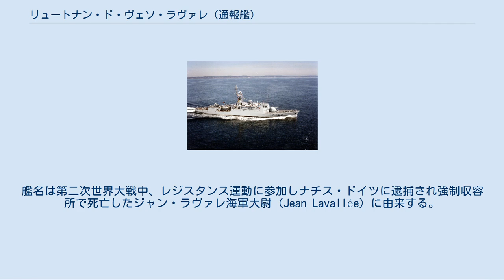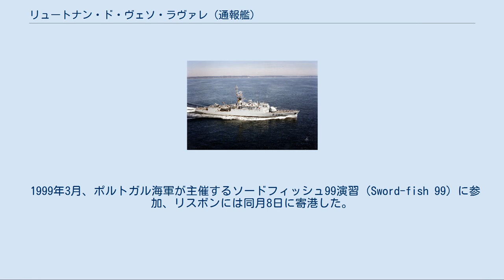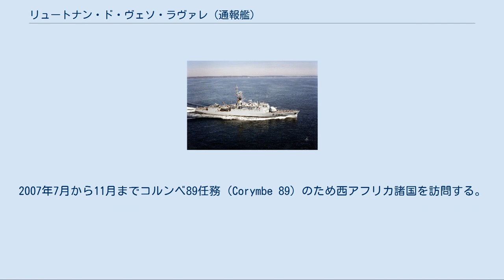リュートナン・ド・ヴェソ・ラヴァレ (通報艦)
リュートナン・ド・ヴェソ・ラヴァレ（フランス語：Lieutenant de vaisseau Lavallée, F 790）は、フランス海軍のデスティエンヌ・ドルヴ級通報艦10番艦。
艦名は第二次世界大戦中、レジスタンス運動に参加しナチス・ドイツに逮捕され強制収容所で死亡したジャン・ラヴァレ海軍大尉（Jean Lavallée）に由来する。
 「リュートナン・ド・ヴェソ・ラヴァレ」は、DCNロリアン工廠で建造され1977年11月30日に起工、1979年5月12日に進水、1980年10月9日に就役する。
 1984年3月7日、彼は排他的な経済地帯で違法に釣りをしている2人のスペインのトローラーを傍受し、一連の警告ショットの後、トローラーのターゲットに100mm口径の不活性な発射物を発射して搭乗させました。
 8人の罪人が負傷し、そのうち2人が重傷を負っています 1990年5月31日にサン＝ナゼールと命名都市の関係を結んでいる。
「リュートナン・ド・ヴェソ・ラヴァレ」はブレストに配備され海外領土や経済水域の警備の他に、潜水艦部隊の支援や法執行活動および救難を担当し海洋における諸任務に当たる。
 1999年3月、ポルトガル海軍が主催するソードフィッシュ99演習（Sword-fish 99）に参加、リスボンには同月8日に寄港した。
同年7月にはコルンベ47任務（Corymbe 47）のため西アフリカ諸国を訪問した。
2001年3月20日から29日までフランス海軍、ドイツ海軍、スペイン海軍、イギリス海軍が参加した対潜水艦戦を目的としたスポンテックス演習（Spontex）を実施する。
 2002年3月4日にブレストから出港し、ヘラクレス作戦のため6月頃まで第473任務部隊の属しインド洋に展開した。
任務終了後の9月にはスペイン海軍主催のネオタポン02演習（Néotapon 02）に参加、カナリア諸島で行動する。
2003年3月には大西洋にてスポンテックス3演習（Spontex 3）に参加した。
 2004年11月7日にダカールを出港しコルンベ任務中にリコネル作戦（Licorne）を支援した。
2006年3月27日にラ・ロシェルに寄港し「L9013 ミストラル」と共に3月30日までスケレオ演習（Skreo）を実施、水陸両用作戦で第519輜重連隊も参加した。
2007年7月から11月までコルンベ89任務（Corymbe 89）のため西アフリカ諸国を訪問する。